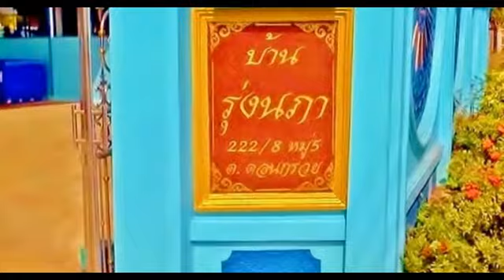ไร่รุ่งนภา น้ำมะนาว Rai Rungnapha 100% Lime Juice Production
How do we produce our 100% Lime Juice?

The production of juice on a commercial scale requires the use of a range of equipment for washing the fruit, crushing and screening raw juice from course pulp and seeds. Our equipment has been completely renewed in January 2014.

The best juice is obtained by processing mature but not fully ripe fruit, to have a more 'interesting' flavor than juice obtained from fully ripe limes. Only sound fruit will be crushed; over-ripe, rotten and damaged limes have been removed before washing.
Limes are thoroughly washed with cold water before processing so that they are perfectly clean when entering the crusher.
We use a rotary cage-type washer and also water jets are sprayed on the conveyor belt which transports the limes to the crusher.
Limes are cut and squeezed in the stainless steel crusher. The skins emerge from the crusher to be separated from raw juice.
The raw juice extracted by the crusher passes through a rotary stainless steel screen for the removal of coarse pulp and pips.
The juice goes to the stainless steel tank to be clarified from sediments.
The clarified juice is send to the automatic packing machine.
The 100% lime juice is stored in refrigerated tanks, ready to be delivered to our customers in all its freshness.